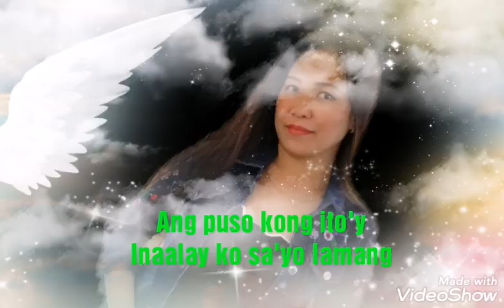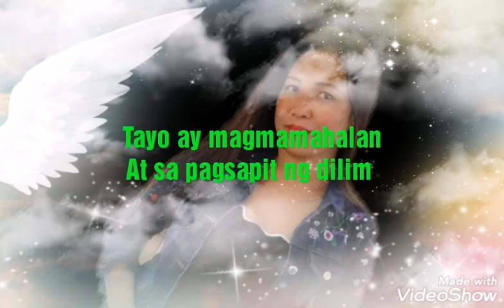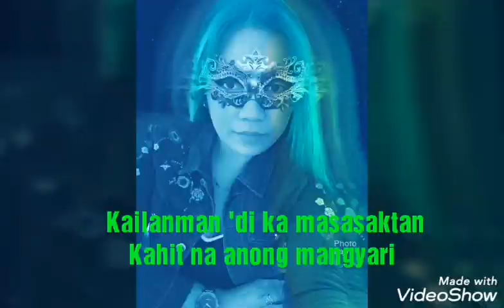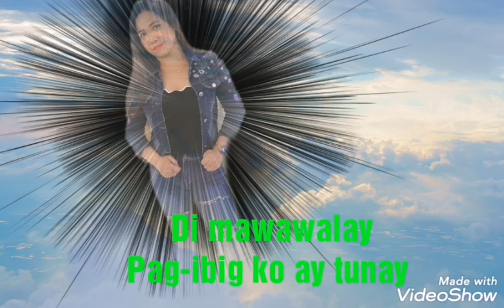KAILANMAN BY INTROVOYS